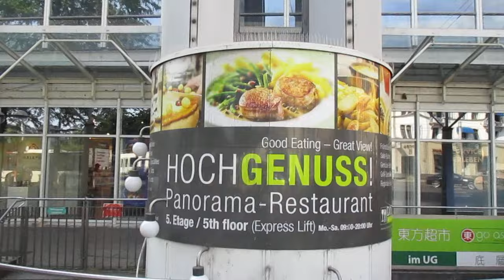Heidelberg, Galeria Kaufhof Bismarckplatz (2)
Hersteller / Brand: unbekannt / unknown
Baujahr / Year of Construction: unbekannt / unknown
Tragfähigkeit / Capacity: unbekannt / unknown
Etagen / Floors: 4 (U, E, 2, 5)

Leider war der Aufzug nicht mehr in Betrieb, da das Restaurant im fünften Stock geschlossen war. Seit dem 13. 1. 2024 ist die ganze Kaufhof-Filiale geschlossen. Im Kaufhaus selbst gab es diese beiden Aufzüge:

Unfortunately this elevator wasn´t in service any more since the restaurant on the fifth floor was closed. Since 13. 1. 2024 the department store is closed completely. Inside there were these two elevators: